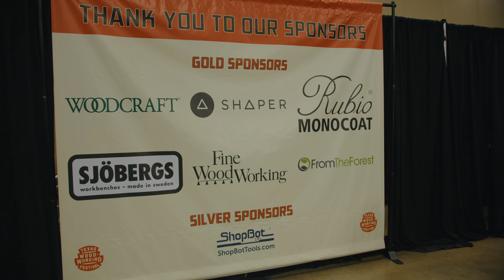Texas Woodworking Festival 2023 | Austin, Texas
Texas Woodworking Festival
Palmer Events Center
Austin, TX
Produced by Reimagine Meeting Management
Video by Habit of Seeing, Stephen Henderson